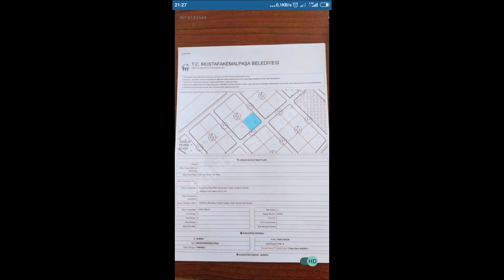1200m2 KÖY İÇİ ARSA 275000TL BURSA MUSTAFAKEMALPAŞA DA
1200m2 KÖY İÇİ ARSA 275000TL   BURSA MUSTAFAKEMALPAŞA DA YETİŞ EMLAK 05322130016